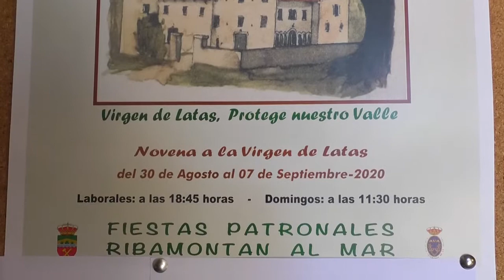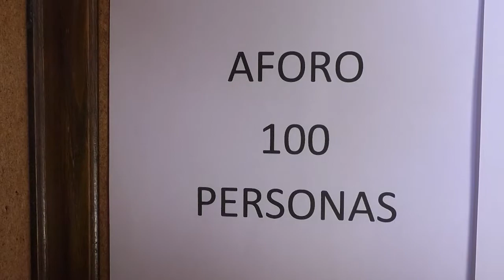Nuestra Señora de Latas 2020 .